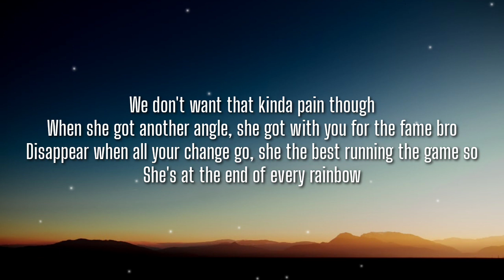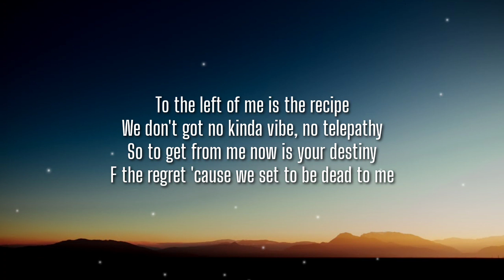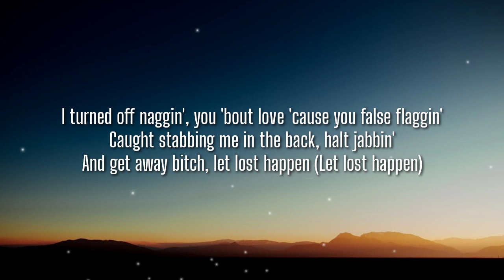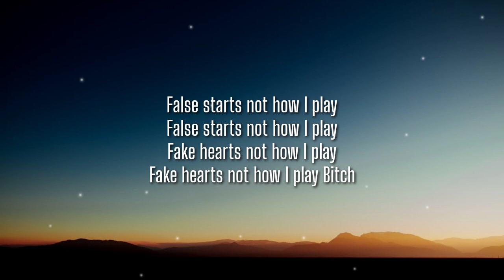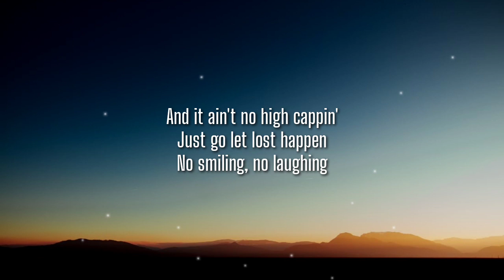Tech N9ne - Let Lost Happen (Lyrics) Ft. Hu$h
Lyrics
[Intro: Tech N9ne]
False starts not how I play
Fake hearts not how I play
Not how I played

[Verse 1: Tech N9ne]
We don't want that kinda pain though
When she got another angle, she got with you for the fame bro
Disappear when all your change go, she the best running the game so
She's at the end of every rainbow
To the left of me is the recipe
We don't got no kinda vibe, no telepathy
So to get from me now is your destiny
F the regret 'cause we set to be dead to me
I turned off naggin', you 'bout love 'cause you false flaggin'
Caught stabbing me in the back, halt jabbin'
And get away bitch, let lost happen (Let lost happen)

[Chorus: Tech N9ne]
And it ain't no high cappin'
Just go let lost happen
No smiling, no laughing
Just go let lost happen (Do it, do it, do it)
Just go let lost happen (Get your cappin')
All around the world is just to get the fuck away from you
Kick rocks bitch
Bitch, bitch

[Bridge: Tech N9ne]
Bitch

[Verse 2: Hu$h]
Every time they ain't fucking with my mind
Am I blind? [?]
Is it just what you do when you sucking up mine?
I'm fine, never get it but I give it all the time
It's one time bitch, [?]
Tech N9ne and Hu$h rhyme is sublime, you spin it
You ever gonna finish? You gonna fuck around and just study those lyrics?
You got no limits, your mom's got spinach
I am what I am and that's all like a cynic
I'm gonna get it but I'ma do it all pro like
And when you get it then you gotta show respect, right?
Lay it down with the real when the beat slappin'
And if you ain't got shit, let lost happen

[Chorus: Tech N9ne]
Kick rocks bitch
Bitch